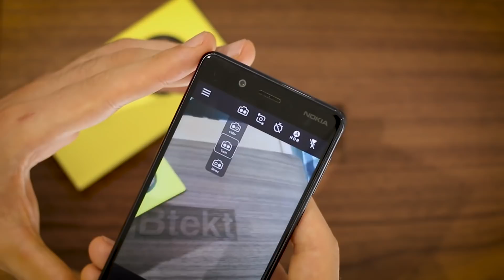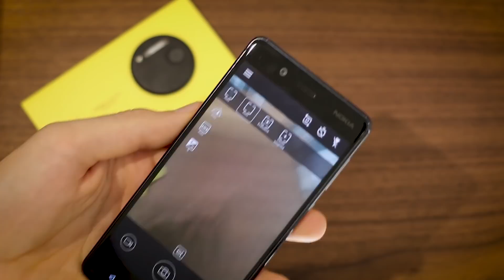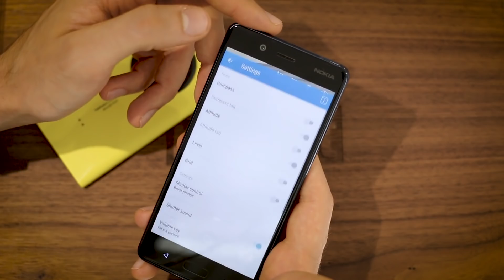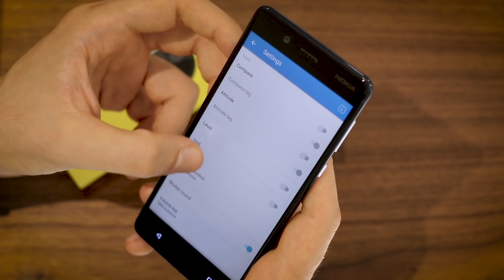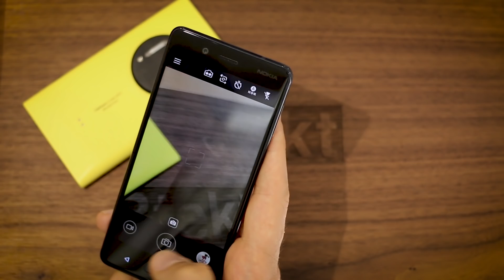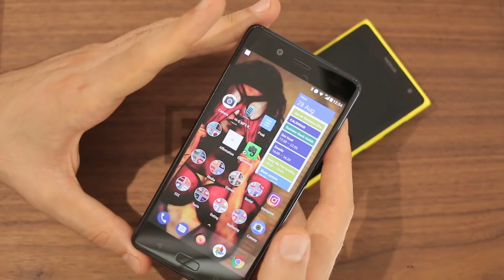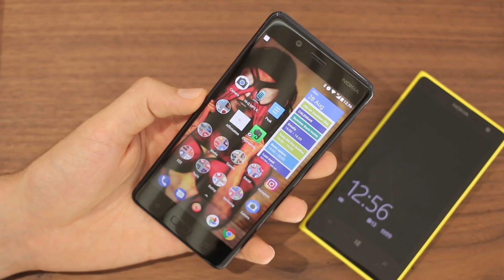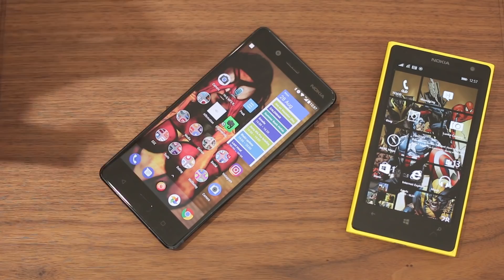Nokia 8 camera review pt.1 - UI + Pixel Camera app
New" Huawei Ban Update | Intel, Micron and Qualcomm Resume Supplying Huawei"
The Nokia 8 is one of those phones we have to review in stages. Why? Because stability needs to get better in the main UI. Until it does, check out this video to get a walk through of the camera UI side-by-side with a Lumia 1020, a brief overview of how the picture quality stacks up in twin and mono mode and an insight as to how 3rd party camera applications fare, from Camera FV-5 (05:48) through to the Google Pixel Camera app (06:30). Check out the links below to get them for yourself: